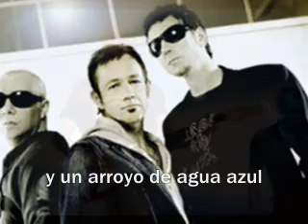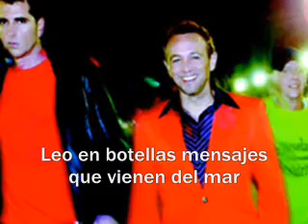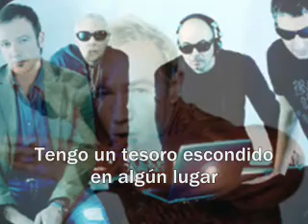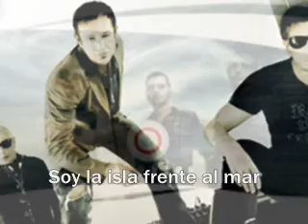La Unión - La isla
Canción perteneciente al disco de La Unión "Big Bang", publicado en 2010.